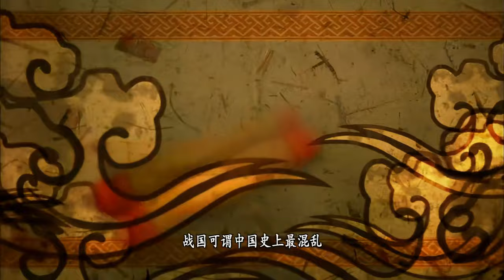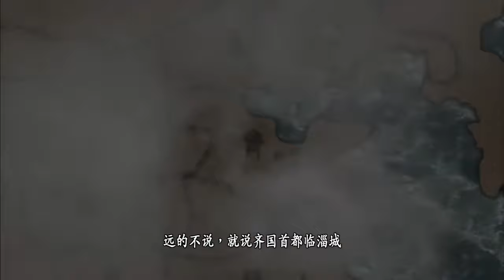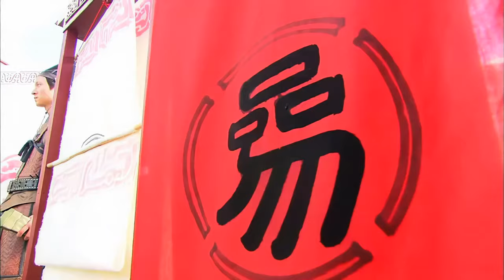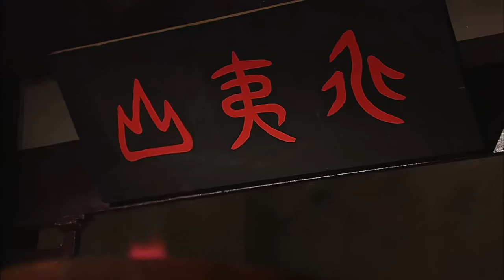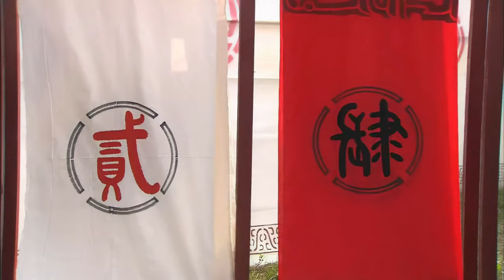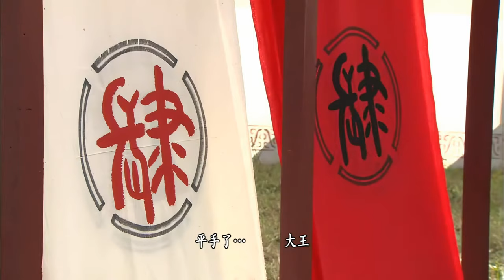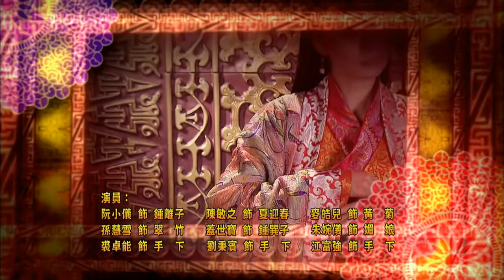郭晉安(宣王)陳法拉(無豔) 再三結怨｜TVB Drama 東西宮略 4K 60FPS 1/25｜郭晉安 陳敏之 陳法拉 小儀 呂慧儀 阮兆祥｜國語中字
郭晉安 陳敏之 陳法拉 小儀 呂慧儀 # 阮兆祥 主演｜東西宮略 Queens of Diamonds and Hearts 4K 60FPS 1/25｜TVB Drama

戰國大亂，大小戰役停不了，齊宣王田闢疆眼前正面臨一場激戰 - 與燕國的蹴鞠大賽！宣王就此大賽，找來多位大臣練習，並自命球藝非凡，不滿弟弟信陽君與諫臣晏英的球藝遜色，太史端木正看穿晏英存心弄虛作假，未有向宣王道出真相，晏英坦言不欲打擊宣王的雄心壯志，應該設法安撫落敗後的宣王更為實際。輸掉比賽　痛失城池 申太后打算於壽宴時大宴親朋，好讓愛兒宣王可以從中找到合適的對象，遂找來信陽君的妻子徐姬，檢查名單可有遺漏。太后薄責宣王醉心蹴鞠，他解釋此活動有助提高士氣，大讚君臣上下一心，有望大勝燕國。宣王出發到比賽場地前，太卜占卦時龜板斷裂，面對大凶之兆，太卜不懂如何應對，晏英遂以吉兆胡混過去。宣王親自率蹴鞠與燕國太子作賽，結果輸得一敗塗地，痛失城池一座。晏嬌難明　晏英苦衷 燕國太子相約再次比賽，宣王因不服氣而爽快答應，並連夜與眾人練習，一陣怪風過後晏英等人突然消失。雷聲響過，宣王的爺爺齊桓公竟現身斥責孫兒惡行，嚇得宣王不知如何是好，桓公命他到少夷山尋找世外高人，以助勝出下回的比賽。晏英回家被妹妹晏嬌怪責未有盡責力諫宣王，不如祖先敢言直諫，祖母朱氏不欲孫兒惹禍，亦體諒晏英的處境，同意宣王永遠正確的説法。初遇無豔　宣王嚇壞　少夷山入室大弟子鍾無豔夢見被多位師妹戲弄，繼而輕易將臉上的紅色胎記抹走，可惜一覺睡醒後甚是失望，師妹鍾無慧卻認為無豔若非臉上的巨型胎記，便不會被父母遺棄，亦不會遭師傅鍾離子收養。宣王上山尋找高人，卻因路途崎嶇而叫苦連天，端木正遂打算將實況記下，嚇得宣王立刻表示自己絕非半途而廢之人。宣王因步履不穩而跌在無豔的身上，嚇得呱呱大叫，並直斥無豔為醜婦，但她未有放在心上，並提醒宣王可以走另一條路上山，誰知該處地勢險峻，宣王認定無豔貌醜且立心不良。當宣王到達少夷山後，離子親自接見，宣王測試離子的厲害後嘖嘖稱奇，併為請她出山而許下除了當大王及娘娘外的「乜都得」承諾。離子派無豔協助宣王，二人認出對方後互數不是，宣王更是氣結離開。宣王走進樹林時遭一女子夏迎春從樹上跌下來壓住，宣王驚見迎春滿面傷痕，抱怨連番遇上一個又一個醜女，無奈端木正等人堅持要將她救回宮中。信陽君找到數位耍蹴鞠技表演了得的高人，於太后的壽宴上獻技，逗得宣王笑逐顏開，太后亦勸愛兒從眾多貴族女兒之中挑選閤眼緣者冊封為娘娘。迎春獲救　入宮幹活　康復後的迎春跟隨廚娘蕭媚於廚房幹活，卻一時不慎打翻了調味盤，使蕭媚無法烹調出宣王最愛吃的魚，迎春遂以天然材料入饌，她煮出的鮮魚讓宣王一吃難忘，並予以十両作賞賜。宣王帶信陽君推薦的高人出席比賽，結果再三失分，當他面臨多輸一座城池之際，無豔突然現身相助，令齊國蹴鞠隊扭轉局面。無豔遵照吩咐，讀出離子錦囊內的願意後，在場人士無不大吃一驚，無豔才驚悉「我要做娘娘」這句話的含義……